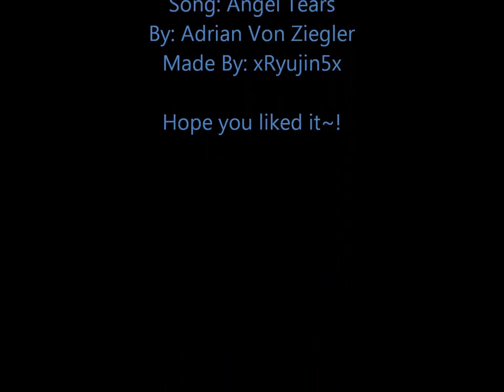Fantasy Women - Angel Tears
I was searching for fantasy pics and found all of these, so I just threw them together in a vid, enjoy~!  Song composed by Adrian Von Ziegler.